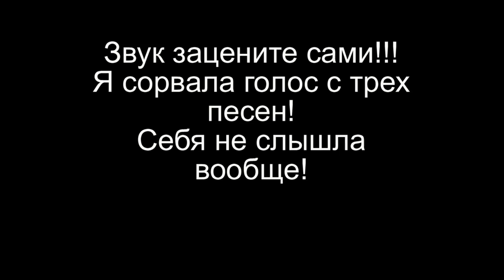В ОТРЫВЕ/ КАРАОКЕ/ РАЗБОРКИ/ ВЛОГ SilenaSway_Силена Вселенная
▼▼▼▼▼▼ОТКРОЙ МЕНЯ ▼▼▼▼▼▼